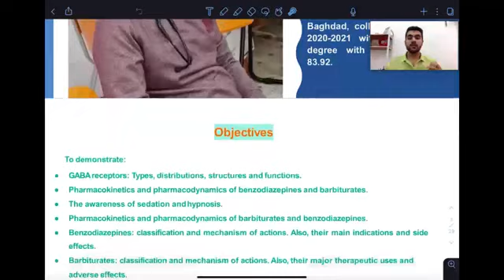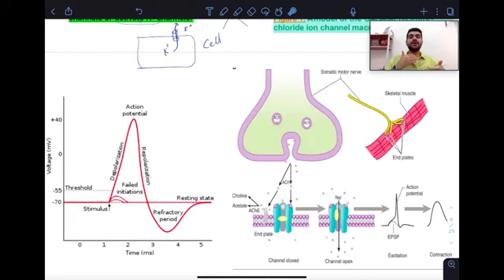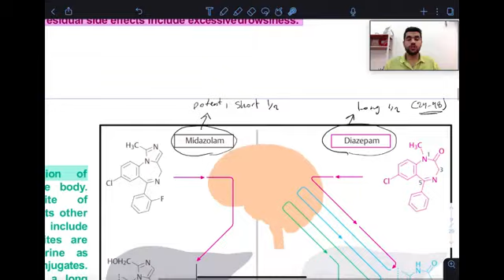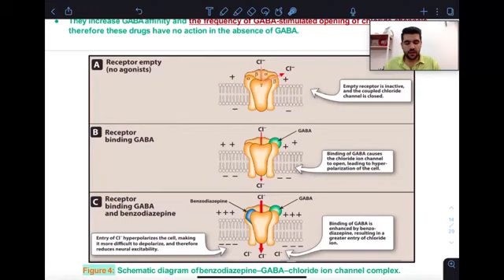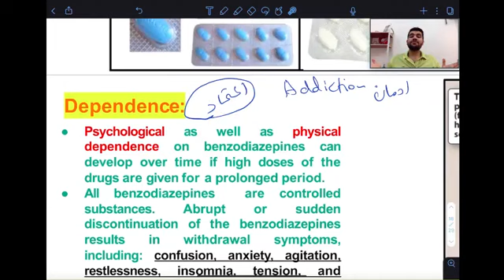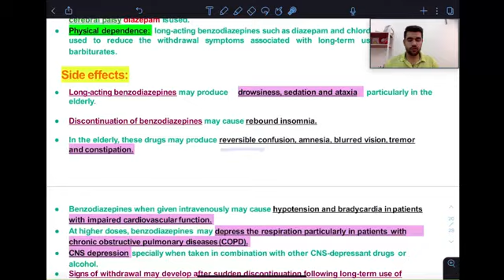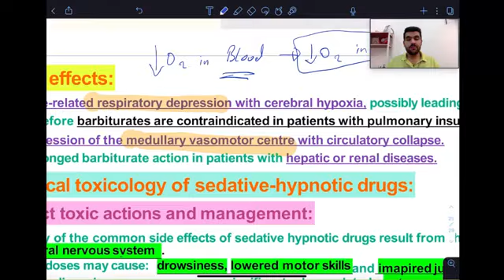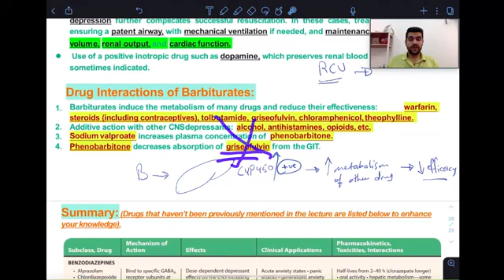sedative hypnotic drag